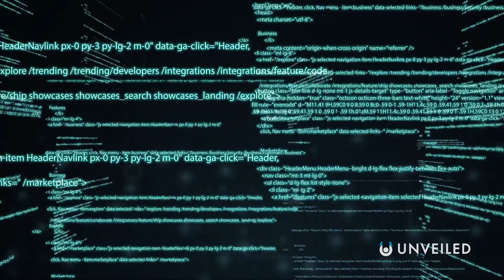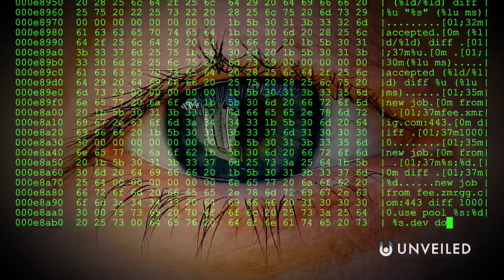What If We're Living in a Type Five Simulation? | Unveiled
Your life... ISN'T REAL! Join us... and find out why!

Simulation Theory VS the Kardashev Scale! It's a clash of the titans and it's finally happening! In this video, we imagine not only that there are Type V higher powers out there... but also that they are controlling every aspect of our lives! They're like Gods to us... and there's nothing we can do about it!

0:00 Start
0:35 Kardashev Type V
1:31 How Would Our Lives Change?
2:36 Why Type V?
3:42 Stellar Machines
4:55 Are We Important?
7:37 Conclusions